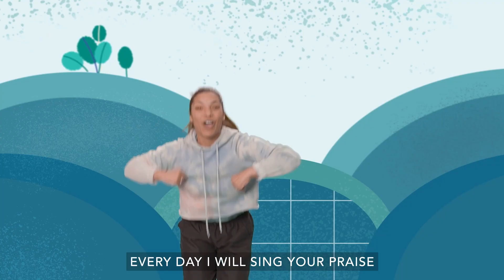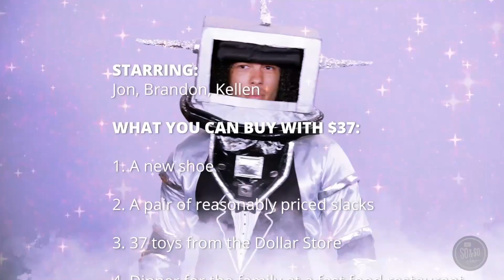3rd-5th Experience | October 2023 Week 3